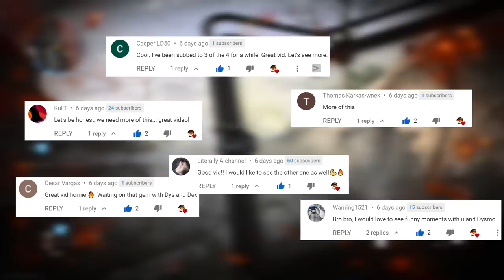Trolling with Riot Shields & RPGs make Trash Talkers Mad.. (Modern Warfare SnD Funny Moments)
TROLLING TRASH TALKERS with riot shields & RPGs.. (Modern Warfare Funny Moments)🔥🔥

So Dysmo, Dex, and I started trolling trash talkers with riot shields and RPGs on Modern Warfare. This was fun and I can't wait to put out the next video in this series! Enjoy! | Foxy Grandpa